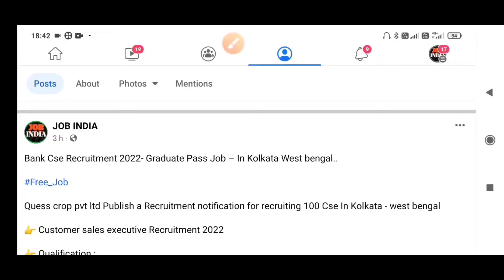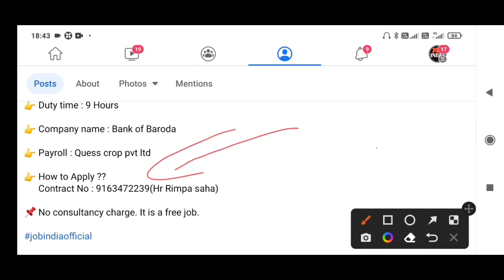Kolkata jobs / Cse recruitment 2022 / Bank job / Graduate pass / Free job / Wb job updates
👉 Topic including :
(1) Telecalling executive recruitment 2022
(2) Telecaller recruitment 2022 in Bengali
(3) Telecalling marketing recruitment 2022
(4) Telecaller job recruitment 2022
(5)  Customer sales executive recruitment 2022
(6) Kolkata cse recruitment 2022
(8) Kolkata bank loan executive job 2022 in Bengali
(9) Graduate pass recruitment
(10) graduate pass telecaller job
(11) Kolkata telecalling executive recruitment 2022
(12) West Bengal cse recruitment 2022
(13) tele sales job 2022
(14) Kolkata graduate pass job updates 2022
(15) Kolkata bank job
(16) private company job in west Bengal
(17) 2022 work from Office job in Bengali